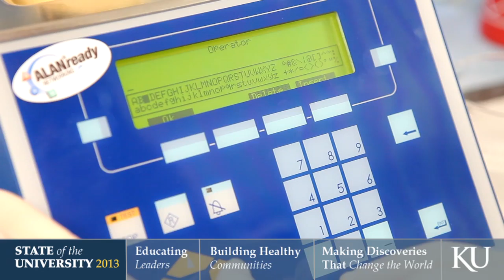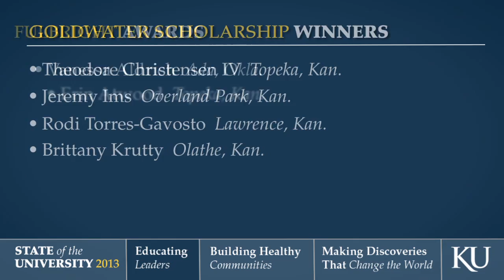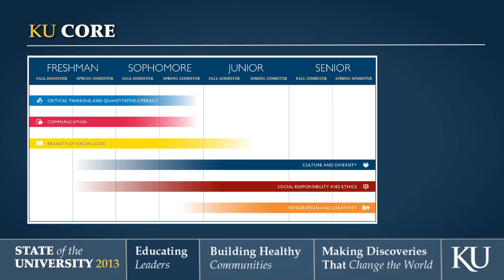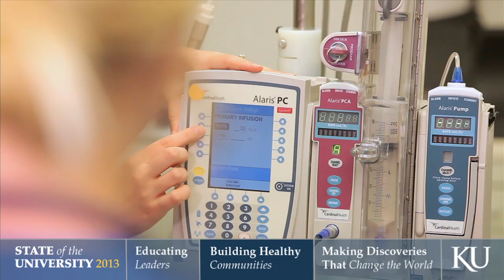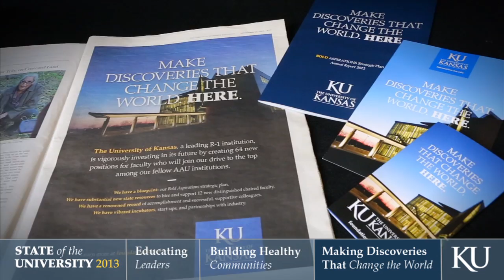State of the University of Kansas 2013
The University of Kansas in the midst of a comprehensive effort to ensure it is recognized among the top tier of public international research universities. Through Bold Aspirations, our strategic plan, we're changing the way we prepare students for success. We're fostering research and scholarship across all disciplines. And we're sharing the benefits of a research university with our state and world.

Learn more in this video message on the state of the university from Chancellor Bernadette Gray-Little